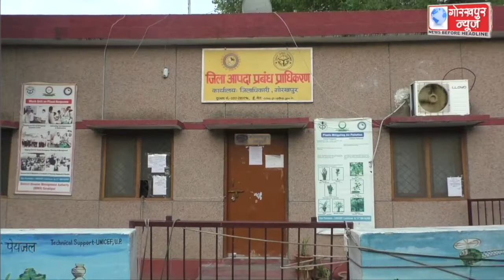ताउते तूफान का जनपद में दिख सकता है असर मौसम विभाग के अनुसार 17 से 20 मई के बीच तेज हवाओं के साथ गरज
ताउते तूफान का जनपद में दिख सकता है असर मौसम विभाग के अनुसार 17 से 20 मई के बीच तेज हवाओं के साथ गरज चमक के साथ बारिश होने की है संभावना